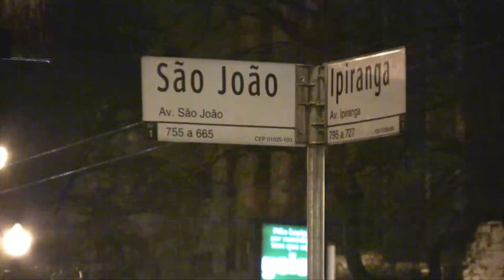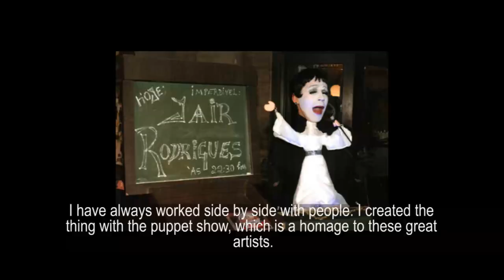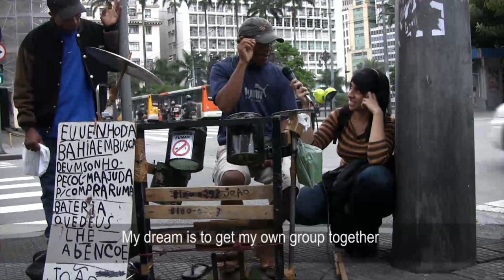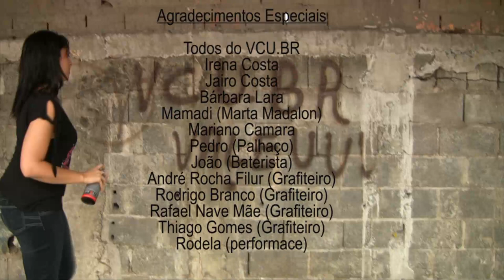Artistas de Rua (Street artists) - Leila Bana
Dancing, acting, singing, painting, etc. are all professions that can be performed on the streets. "Artistas de Rua" focuses on those individuals who work on the streets using arts and culture to earn a living. To these artists, it is a way of survival, a way of expression and, in some cases, fun...